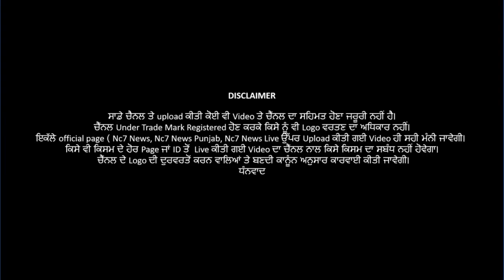ਬਠਿੰਡਾ ‘ਚ 7 ਹੋਰ ਆਏ ਕੋਰੋਨਾ ਪੋਜਿਟਿਵ | Corona Update | Exclusive Update || Latest | Punjab | Nc7 News